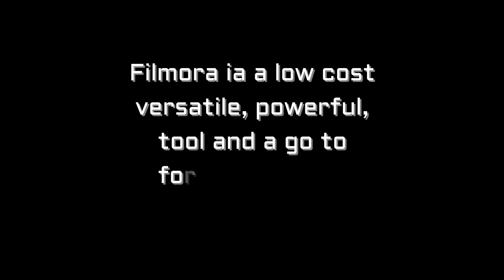Live Stream - Intro's / Outro's - Editing with Filmora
Join us as we answer your questions and show you some tips and tricks using Filmora - Tuesday, Sept 26 8pm est